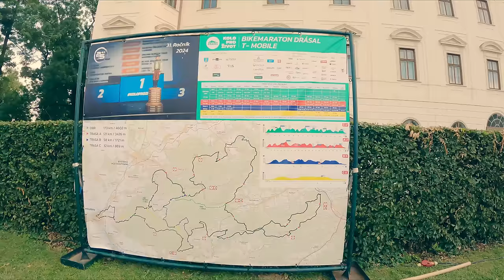OBR Drásal 2024 - Pekelné vedro udělalo své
Letošního Obr Drásala jsem plánoval objet nejlépe v mě historii. Cíl byl překonat svůj nejlepší čas a zajet něco kolem 9h.
Člověk míní, ale okolností mění 🙄. Po druhém sjezdu z Kelčského Javorníku se mi rozhodilo zažívání a nebyl jsem schopen nic vydatného pozřít aniž bych nedostal křeče.
Bojoval jsem silou vůle a na zbytek sil objel ještě Senetín a odtud na Držkovou, kde jsem se rozhodl dále nepokračovat.
Jak to celé probíhalo můžete vidět v tomto Obrovském videu.

📚 Kapitoly
00:00 Intro
02:58 Start Obr Drásala
10:45 Kelčský Javorník
17:45 Troják poprvé
21:55 Z Pardusu na Rusavu
27:55 Potkávám trasu A
33:50 Začátek konce
39:23 Křeče
40:32 Změna trasy
48:20 Semetín
55:18 Držková a definitní konec
58:15 Dojezd do cíle